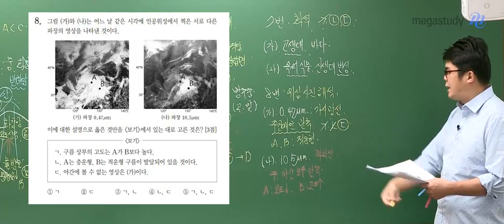[메가스터디] 지구과학 엄영대 쌤 - 오답률 1위 문항 해설 맛보기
4월로 미뤄진 3월 학평 ㅠㅠ (다들 건강 조심!)
영대쌤이 3월 학평대비 모의고사를 무료로 공개 중이니
꼭 미리 응시하고, 객관적인 내 위치까지 확인해보세요!

3월 학평 엄영대 모의고사 오답률 1위 문항 (오답률 57%)

8번. 위성 사진 해석문제
1. 파장에 따라 가시영상인지 적외영상인지 구분하기
2. 각 위성 영상에서 관측할 수 있는 각각의 특징 구분하기

3월 학평대비 모의고사+손글씨첨삭해설+유사변형문제까지
궁금하다면 메가스터디로 ㄱㄱㄱㄱㄱ